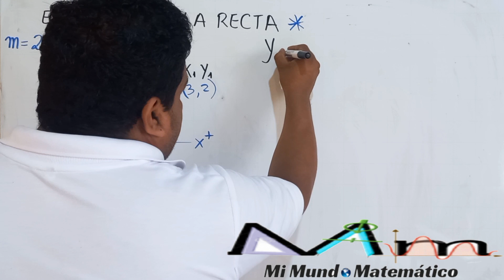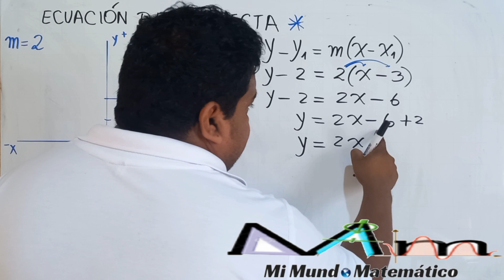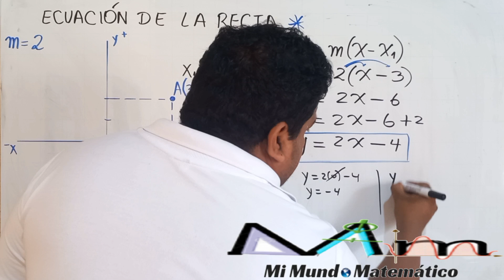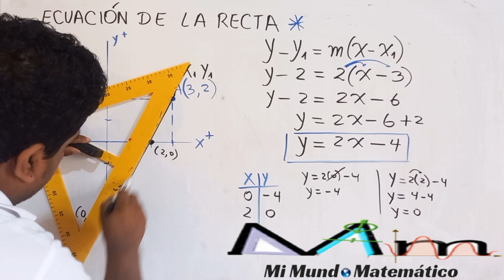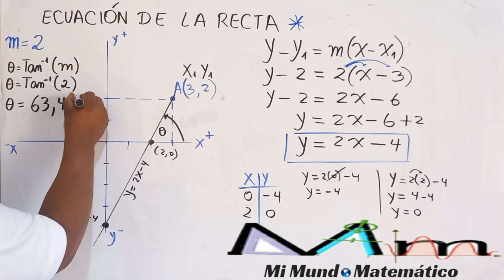Ecuación de la recta que pasa por un punto y tiene una pendiente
Determinar la ecuación de la recta que pasa por el punto A(3,2) y tiene una pendiente de m=2